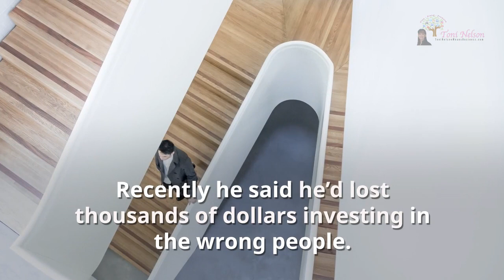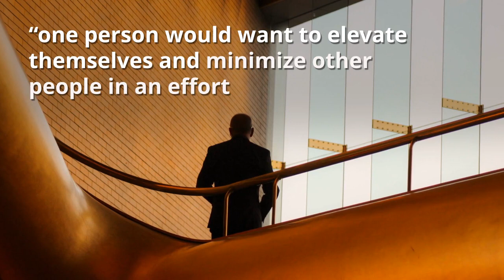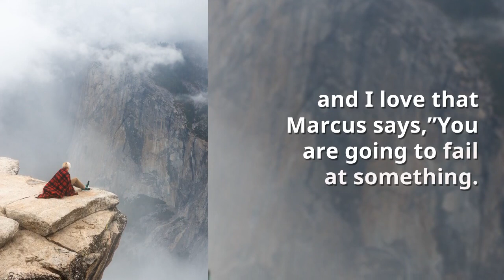2 Things That Can Hold Your buisness back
There are many things that can hold your business back from being successful.  Some of them are obvious.  Others are not. In this video, I'll share two insights from Marcus Lemonis aka The Profit on this topic.  Examine the things you are doing in your business.